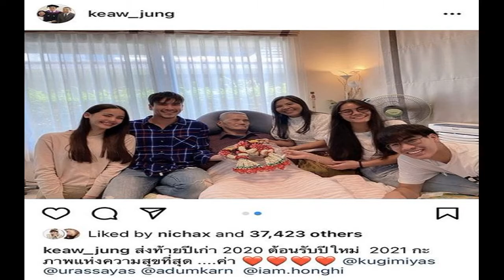มีอึ้งทั้งรายการ! ฟังคำตอบของ 'แอฟ ทักษอร' หลังถูกถามชีวิตนี้เคยมันส์ไหม